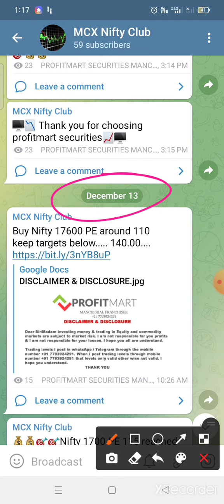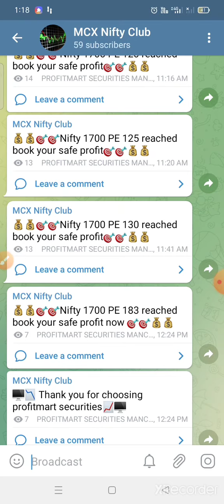Nifty options trading past performance 10 DEC 2021 to 13 DEC 2021 profitmart securities mancherial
Open Demat and trading account with profitmart go to my blogger and open Demat and trading account with profitmart

-- We provide equity and commodity trading accounts.
-- We provide 0.01 pa brokerage.
-- We provide free trading levels and updates.
-- We provide Desktop and mobile trading platforms.
-- We provide technical analysis pdf.
-- We provide good online support at trading time.